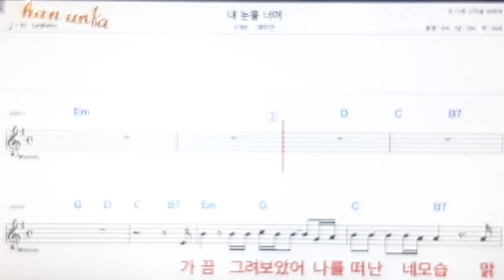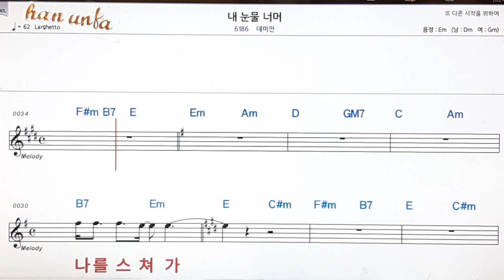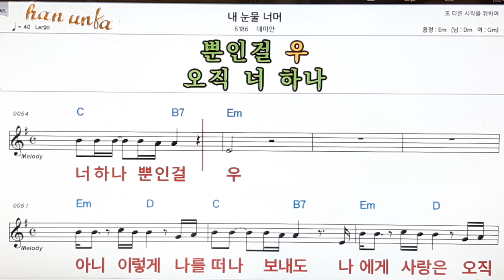내 눈물 넘어/데미안👍노래 반주, 코드 악보,가라오케💋Karaoke*Sheet Music*Chord*MR